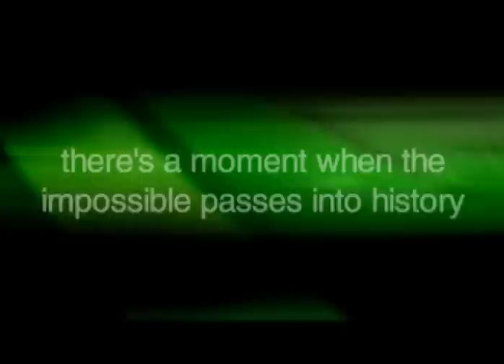TTXGP - World's First Clean Emission Carbon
TTXGP is about competitive innovation. Pushing the frontier and making the next leap. TTXGP allows different technologies, systems and methods battle for supremacy on some of the most glorious motorsport venues in the world. In a market place of free ideas, TTXGP is where you get your vision of the future valued.

The Grand Prix will provide an exciting opportunity for leading global innovators in racing and clean emission technologies to compete and prove to the world that being green does not mean being slow. The planned TTXGP will showcase a diverse range of vehicles capable of reaching Grand Prix race speeds. Racing teams are likely to be backed by international corporations, universities and high tech institutions, all eager to prove their credentials in the brave new world of clean emission transportation.